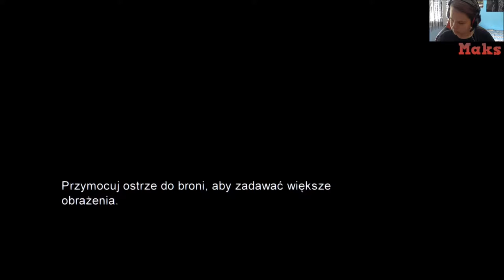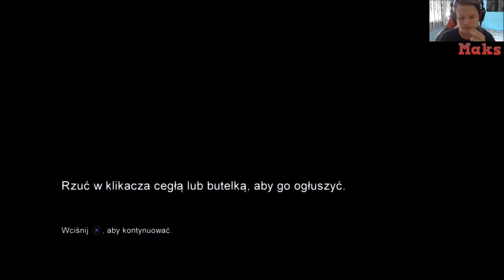Zagrajmy w The Last Of Us Remastered #5 Purchlak i mamy auto ! [PS4]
W kolejnym odcinku z The Last Of Us Remastered na PS4 .

Odcinek został nagrany za pomocą Elgato Gaming Capture HD60 .